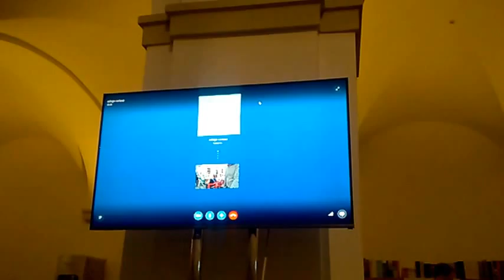DAMY RADĘ,GDY MAZUR ZA DORADZANIE NA STRONĘ PEPICZKÓW PRZEPĘDZIMY I PO LICHWIE!!!